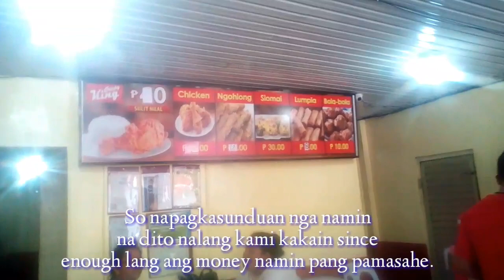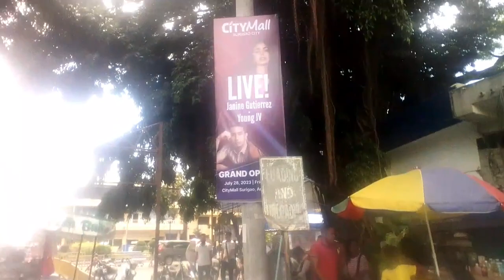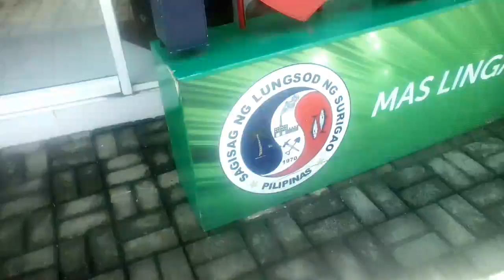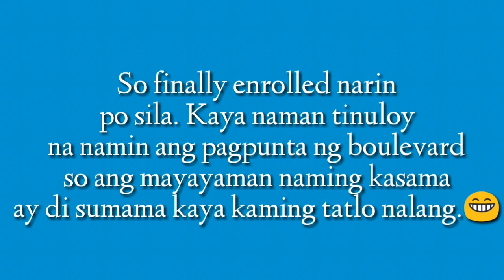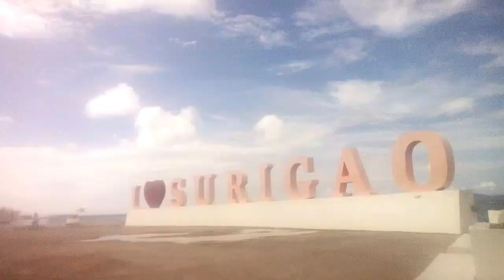BACK AGAIN TO SURIGAO CITY!😍 | ENROLLMENT DAY SA SNSU MAIN Campus💙💙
1. "its fair use" No copyright is claimed and to the extent that material may appear to be infringed , I assert that such alleged infringement is permissible under U.S. and Philippine copyright law. If you believe material have been used in an unauthorised manner, please contact the poster. 3. This Video is not associated with any company or products mentioned on the video. 4. No intention to infringe photos or audio used in this video.